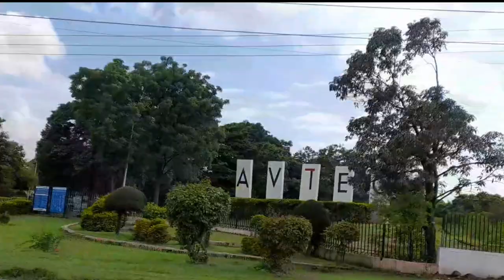Biggest industries area pithampur views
biggest industrial area pithampur

Pithampur  District =dhar  M,P
Pin 454775

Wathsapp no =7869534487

Copyright Act 1976 allowance is made for "fair use" for parposes such as criticism,comments, news reporting,teaching,scholarship, and research,fair use is a use permitted by copyright statute that might otherwise be infingring,Non-profit,educational or personal use tips the balance in favour of fair use,